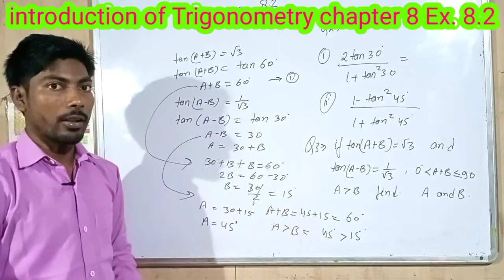Class 10th math chapter 8 exercise 8.2 q.2 to q.3 introduction of Trigonometry ncert cbse in hindi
Class 10th math chapter 8 exercise 8.2 q.2 to q.3
introduction of Trigonometry ncert cbse
full explanation
full solutions